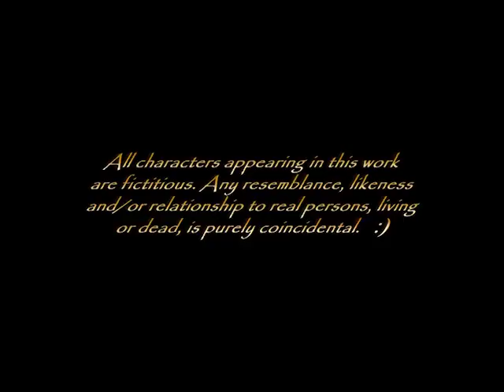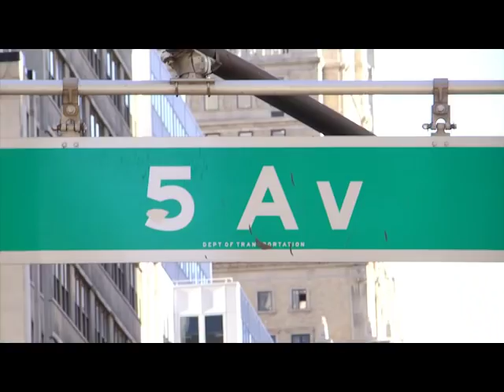S1 E2 (Rules for a Talk Show) - Mumbai Chopra: Misadventures of an It Girl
Episode 2  Rules for a Talk Show -  Mumbai Chopra:Misadventures of an It Girl.

Mumbai has been eyeing the competition and has come up with the top four ways to get your own talk show.

Starring Natasha Chandel, "Mumbai Chopra: Misadventures of an It Girl" is a coming-of-age comedy web series that follows the antics of Mumbai Chopra, the sweet yet materialistic daughter of a spiritual guru who endures a video scandal and haphazardly tries to find enlightenment in her life.